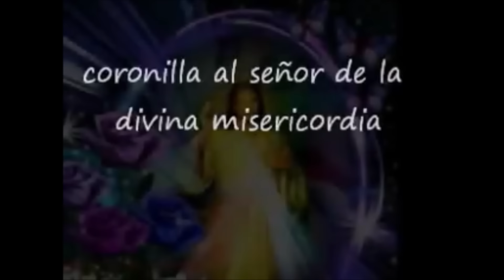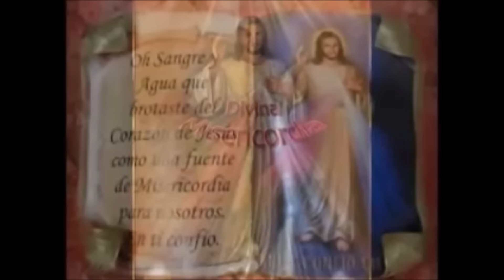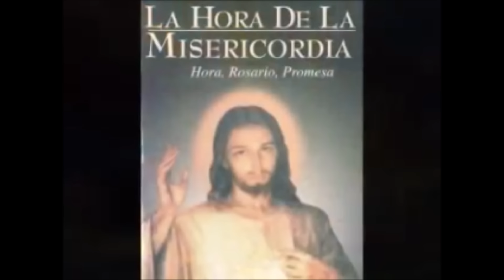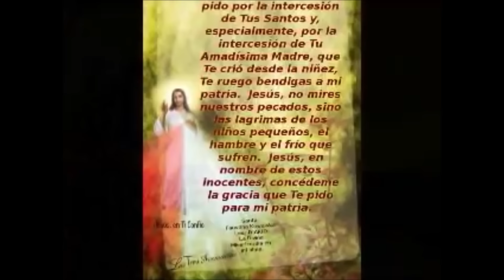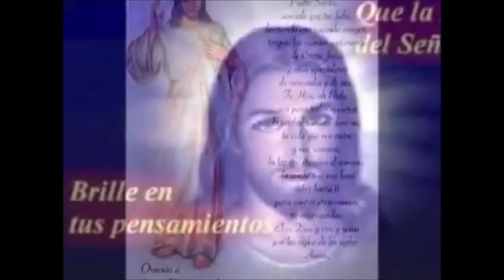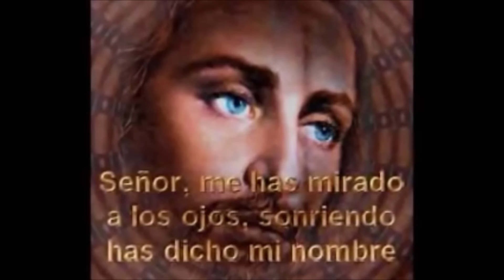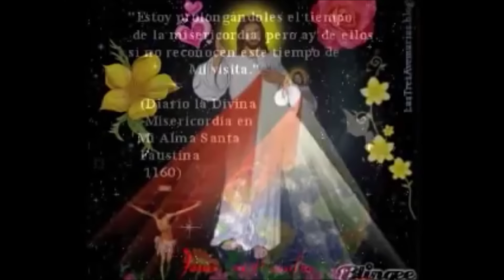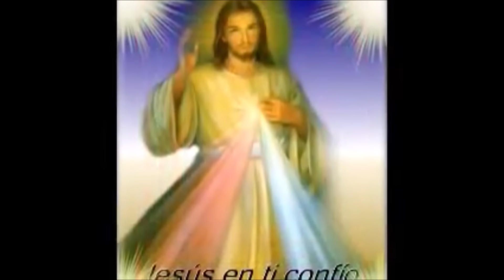CORONILLA ALA DIVINA MISERICORDIA COMPLETA de hoy Derechos Reservados